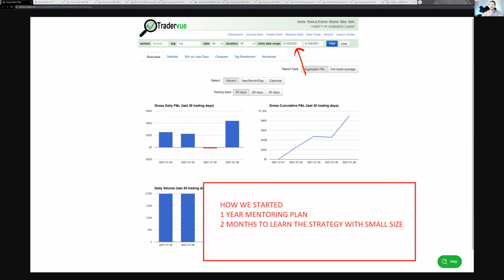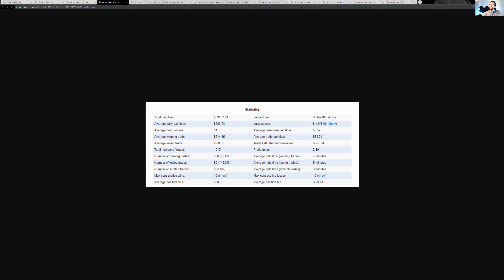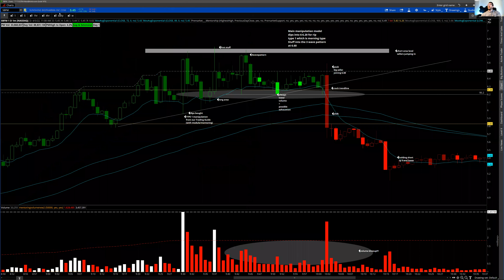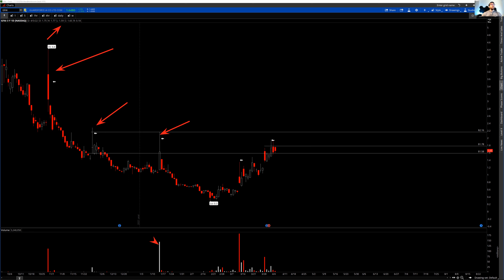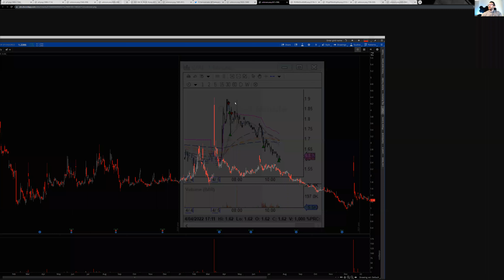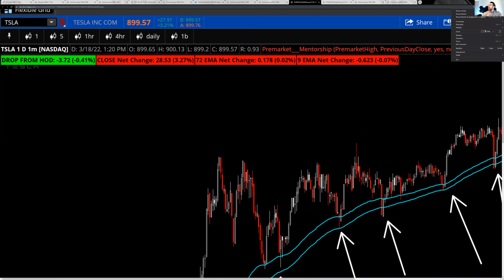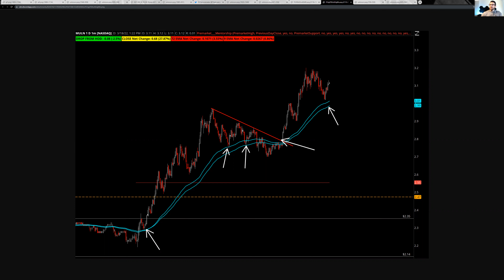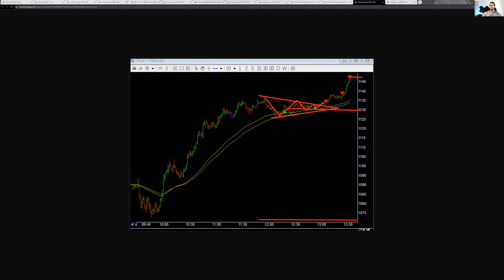DAYTRADING FOR A LIVING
Is it possible to create a living by trading?
Jtrader is going to show you the results of a few members from the room who have found success by daytrading.

Chapters:
1) 00:01-00:37 Intro
2) 00:38-04:12 results
3) 04:13-06:18 setups short
4) 06:19-07:50 statistics
5) 07:51-11:53 setups long

Want to learn more? Click the links below to learn our strategies!

Preferred Trading Tools:
Edge To Trade
(scanners, news, stats.)

Preferred Brokers:
Cobra Trading

TradeZero
3 months free of ZeroPro